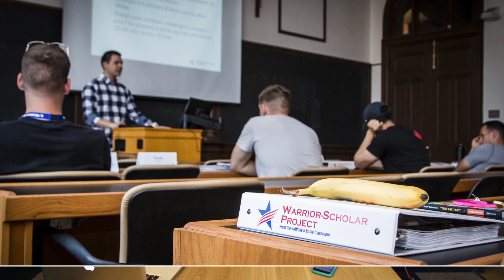Nonprofit & Startup Highlight Reel | FYN Creative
Find Your Niche (FYN) Creative is a premier digital storytelling agency working with Higher Ed, Non-profit, and Startup clients to help them build a remarkable brand to impact their community and drive results in today's ever changing digital landscape.

A few of our clients include:
Protect the People
Warrior Scholar Project
Millennial Action Project
Venturewell
National Lemonade Day
American College Personnel Association

Part futurist part digital storyteller, Kevin O’Connell is a rising voice in the digital marketing space. As founder of FYN Creative based in Arlington, VA, O’Connell partners with clients to employ disruptive digital marketing tactics that combine time tested storytelling techniques with the latest technology and digital media channels. His clients in the education, non-profit, and startup space include American University, American College of Personnel Association (ACPA), George Washington University Business School, National Lemonade Day, Millennial Action Project, and U.S. Department of Commerce.

As a TEDx speaker and author of The Niche Movement: The New Rules to Finding a Career You Love, O’Connell started a national conversation about how the millennial generation is disrupting the status quo in their career choices and approach to employment. Kevin’s passion is to end employment unhappiness for this generation. The Niche Movement blog has over 30 contributing editors and a global reach of 5,000+. The core message of this community has spread through Kevin’s keynotes and mentorships at several organizations including American Disabilities Association, APCO Worldwide, General Assembly, Penn State University, Rutgers University, Stevens Institute of Technology, and Virginia Tech.